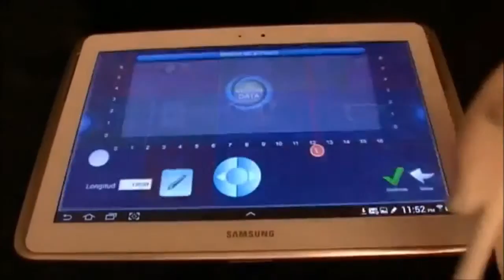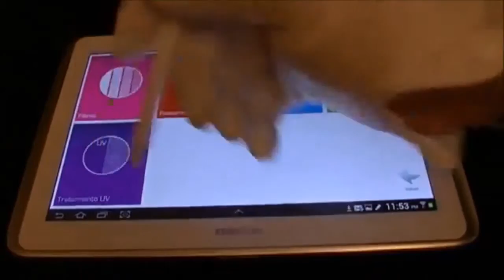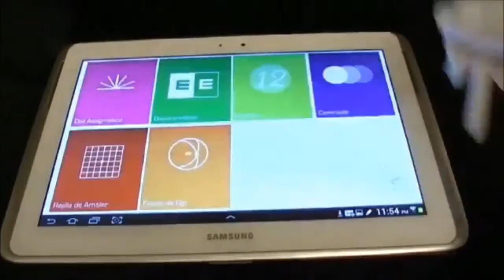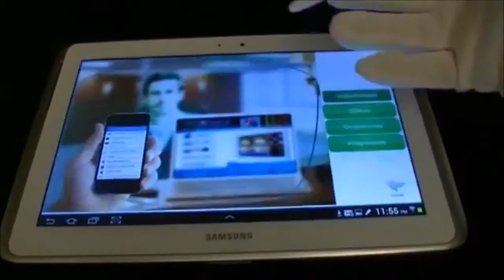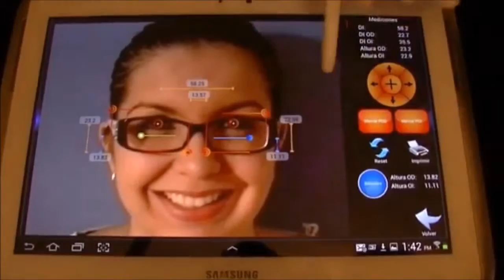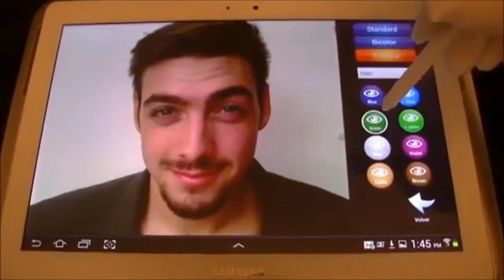VISION DATA SOFTWARE Hansheiss